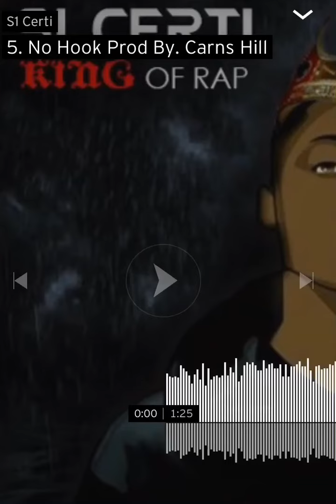S1 CERTI - no hook (PROD BY. Carns Hill)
Give us some song suggestions